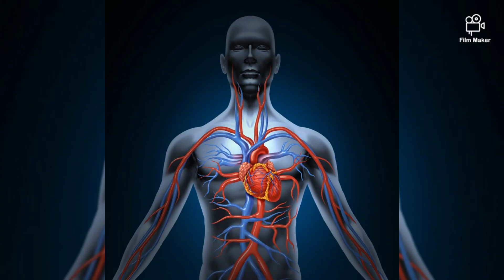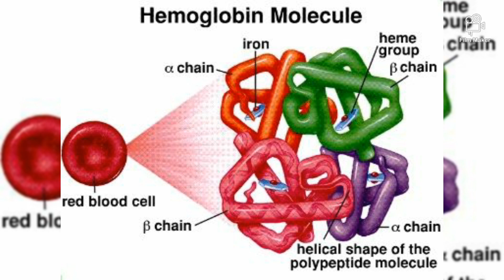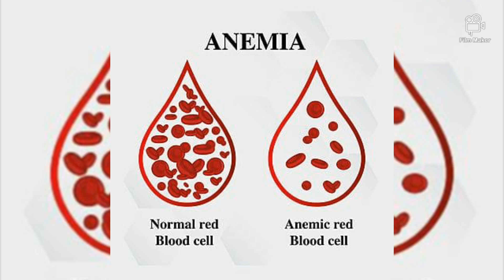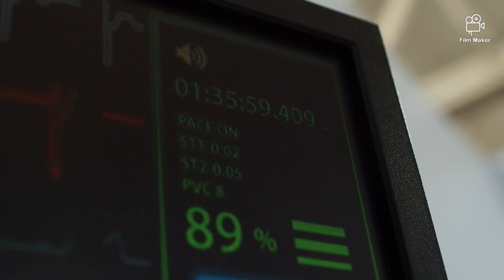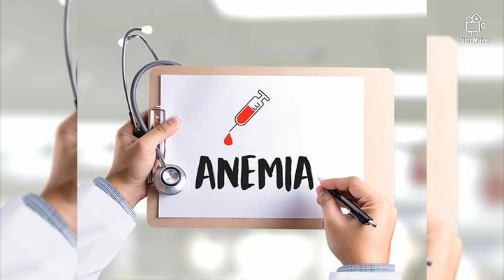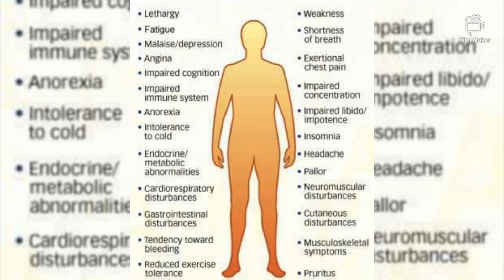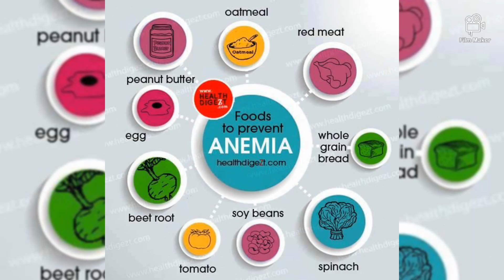የደም ማነስ ምልክቶች🌻 ደም ማነስ ምልክቶች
ወደ 400 አይነት የሚሆኑ የደም ማነስ ( Anemia ) አሉ ከነዚህም መካከል ተመርምሮ ህክምና ካልተደረገ ለህወት ማለፍ ምክንያት ሊሆን ስለሚችል በቪዲዮ የተብራሩት ምልክቶች ካለቦት ፈጥነው ምርመራ ያድርጉ በጥብቅ እመክራለሁ

የደም ማነስ ምልክቶች

የብረት ማነስ በሰውነት ውስጥ የሚከሰተው ሰውነት መያዝ ከሚገባው በታች የአይረን ወይም ብረት ማእድን ሲኖረው ሲሆን ይሄ ሁኔታ ደግሞ ደም ማነስ ተብሎ ይታወቃል

በአለም ላይ የተለያዩ አይነት የደም ማነስ አይነቶች ቢኖሩም በጣም የተለመደው ግን በአይረን ወይም ብረት ማነስ ምክንያት የሚከሰተው አይነት የደም ማነስ ነው ምልክቶቹም አንዳንድ ጊዜ የተለያዩ ይሆናሉ ለምሳሌ የደም ማነሱ ደረጃ፣ በምን ያህል ፍጥነት ደም ማነሱ ተከሰተ፣ አጠቃላይ የጤና ሁኔታና የታማሚው እድሜ ምልክቶቹ የተለያዩ እንዲሆኑ አስተዋፅኦ ያደርጋሉ

በአንዳንድ ሁኔታዎች ደም ማነስ ኖሮባቸው ምንም አይነት የደም ማነስ ምልክቶች ላያሳዩ ይችላሉ

ከወትሮው የተለየ ድካም ማዞርና ራስን መሳት፣ የጡንቻዎች አለመታዘዝ ወይም መድከም፣

በቀላሉ የድካም ስሜት መሰማት የተለመደ የደም ማነስ ምልክት ነው ይሄ ምልክት የሚስተዋልባቸው የብረት ማእድን ማነስ ያለባቸው ሰዎች ላይ ነው

ይሄ ድካም የሚከሰተው ሰውነት ሄሞግሎቢንን ለማምረት የሚሆን የብረት ማእድን ሲያንሰው ነው  ሄሞግሎቢን በቀይ የደም ህዋስ ውስጥ የሚገኝ ፕሮቲን ሲሆን ደም ኦክስጅንን ወደተለያዩ የሰውነት ክፍሎች ተሸክሞ የሚያደርስ ነው ሰውነተ ሄሞግሎቢንን ለመስራት ብረት ያስፈልገዋል

በቂ ሄሞግሎቢን በሰውነት ውስጥ ከሌለ ጡንቻዎችና ህብረህዋሳት በጣም አነስተኛ ኦክስጂን ስለሚያገኙ የድካም ስሜት ይከተላል  ልብም ሰውነት ውስጥ ኦክስጅን ያለው ደም ለማድረስ በጣም እንድትመታ ትገደዳለች

በብረት ማነስ ምክንያት ከሚከሰተው ድካም ጎን ለጎን ጥንካሬ ማጣት፣ ትኩረት ማድረግ መቸገርና በቀላሉ በቆጣት መናደድ የደም ግፊት ዝቅ ማለት፣ በቀላሉ ለመድማት መጋለጥ፣ይስተዋላል

ባልተለመደ ሁኔታ የቆዳ መገርጣት

በቀይ የደም ህዋስ ውስጥ ያለው ሄሞግሎቢን ደምን ደማቅ ቀይ ቀለም እንዲይዝ ያደርጋል የዚህ ማነስ ደግሞ ደም ፈዛዛ ቀይ ቀለም እንዲኖረው ያደርጋል በዚህም ምክንያት የቆዳ መገርጣት ይከሰታል ይሄ ሁኔታ መካለኛ ወይም ከባድና ስር የሰደደ የደም ማነስ ባለባቸው ሰዎች ላይ በብዛት ይታያል

አይናችንን የታችኛውን ሽፋን ገለጥ አድርገን በመስታወት ስናየው ደማቅ ቀይ ከመሆን ይልቅ ፈዛዛ ሮዝ ቀለም ካሳየን አንዱ ጠቆር ያለ የቆዳ ቀለም ባላቸው ሰዎች ላይ የሚታይ ግልፅ የደም ማነስ ምልክት ነው

3. የትንፋሽ ማጠር

በብረት ማነስ ምክንያት ሄሞግሎቢን መጠን ሲያንስ ኦክስጂንም በዛው ልክ ያንሳል  ስለዚህ ጡንቻዎች ስራቸውን ለመስራት ለምሳሌ እንደ በእግር መሄድ፣ደረጃ መውጣት፣ ያሉትን ለማከናወን በቂ ኦክስጂን ስለማያገኙ ቶሎ ቶሎ መተንፈስና የትንፋሽ እጥረት ይከሰታል

4. ራስ ምታት

የአይረን እጥረት ተደጋጋሚ ራስምታት ያስከትላል

5. የልብ በጣም መምታት

ጎልቶ የሚሰማ የልብ ምት ሌላው በአይረን እጥረት ምክንያት የሚመጣ የደም ማነስ ምልክት ነው

 በብረት እጥረት ወቅት የሄሞግሎቢን መጠን ያንሳል በዚህ ምክንያት ደግሞ ለሁሉም የሰውነት ክፍሎች ኦክስጅን የያዘ ደም በበቂ ሁኔታ ለማዳረስ ልብ በጣም ለመምታት ትገደዳለች

ባልተለመደ ሁኔታ ፈጣን የልብ ምት ይሰማናል  የደም ማነሱ ከባድ በሚሆንበት ጊዜ ደግሞ የልብ ችግርን ያባብሳል

6. ደረቅና የተጎዳ ቆዳና ፀጉር

የቆዳና የፀጉር መድረቅና መጎዳት አንዱ የብረት ማነስ ምልክት ነው

የብረት ማነስ በደም ውስጥ የሄሞግሎቢን መጠን እንዲቀንስ ያደርጋል በዚህም ለህዋሳት መድረስ ያለበት ኦክስጅን በበቂ ሁኔታ እንዳይደርስ ይሆናል

ቆዳና ፀጉር የኦክስጅን እጥረት ሲገጥማቸው ደግሞ ደረቅና ደካማ በቀላሉ የሚሰነጠቁ ይሆናሉ

የብረት እጥረት የፀጉር መርገፍን በተለይ እስከ 45 አመት እድሜ የሆኑ ሴቶች ላይ ያስከትላል በተፈጥሮ ፀጉር ሲበጠርና ሲታጠብ በመጠኑ ይነቃቀላል ነገር ግን በጣም በብዛት የሚነቃቀል ከሆነ ከብረት ማነስ ጋር ተያይዞ ሊሆን ይችላል

7. የአፍና የምላስ ህመምና እብጠት

የአፍ ውጭውና ውስጡ የብረት ማእድን ማነስን ያመለክታል

ያበጠ፣ የቀላ፣ ወይም ደግሞ ባልተለመደ ሁኔታ ምላስ ልሙጥ መሆንና ቅባታማ መስሎ መታየት፣ የአፍ መድረቅና ውስጡን የማቃጠል ስሜት መሰማት፣የአፍ ጥግና ጥጉ መሰንጠቅ፣ የአፍ ቁስለት፣የአፍ ህመም መሰማትና የከንፈር ማበጥ ይከሰታል

8. በእንቅልፍ ሰአት እግርን ማንፈራገጥ ወይም ማንቀሳቀስ Restless legs

ከቁጥጥር ውጭ በሆነ መልኩ እግርን ማንፈራገጥ የማሳከክ ወይም የመነዝነዝ ስሜት ስለሚሰማ በብረት ምክንያት የሚከሰተው የደም ማነስ ያለባቸው ሰዎች ከሌሎች ሰዎች ይልቅ ለዚህ ችግር 6 እጥፍ የተጋለጡ ናቸው ይላሉ ጥናቶች

9. የሚሰባበር ወይም የሰረጎደ ጥፍር /የማንኪያ አይነት ቅርፅ ያለው ጥፍር

ብዙ ጊዜ የሚታይ ምልክት ባይሆንም የሚሰባበር ወይም የሰረጎደ ጥፍር /የማንኪያ አይነት ቅርፅ ያለው ጥፍር መኖር አንዱ የብረት ማነስ ምልክት ነው

ይሄ ምልክት የሚታይባቸው ሰዎች 5% ብቻ ናቸው እንዲሁም የብረት እጥረቱ እጅግ ከፍተኛ በሚሆንበት ጊዜ ብቻ ይከሰታል

10. የእጅና እግር መቀዝቀዝ ምክንያቱም ወደ እጅና እግር የሚደርሰው ኦክስጅን በጣም አነስተኛ ስለሆነ እንደውም አንዳንድ ሰዎች በቀላሉ ሊበርዳቸው ወይም ሊቀዘቅዛቸው ይችላል

11. ተደጋጋሚ ኢንፌክሽን  አይረን ለጤናማ በሽታ የመከላከል አቅም አስፈላጊ በመሆኑና የብረት ማነስ በሰውነት ውስጥ በኢንፌክሽን ቶሎ ቶሎ ለመጠቃት ያጋልጣል ድባቴም ይታይበታል ህመምተኛው

12. ደም ማነስን ተከትሎ የሚመጣ  የምግብ ፍላጎት መቀነስ ወይም አነስተኛ የምግብ ፍላጎት ይኖራል ምክንያቱም የረሃብ ሆርሞን ተብሎ የሚጠራው ግሬሊን ላይ ለውጥ ስለሚፈጠር ትክክለኛ የረሃብ መልእክት ለአንጎላችን አይደርሰውም

የደም ማነስ ምልክቶች
 ለምግብነት ያልተለመዱ ወይም ምግብ ያልሆኑ ነገሮችን ለመብላት መፈለግ ለምሳሌ አፈር፣ በረዶ፣ ቾክ፣ ወረቀት፣

የድባቴ መሰማት በትላልቅ ሰዎችና እርጉዝ ሴቶችም የደም ማነስ ካለባቸው ለድባቴ የመጋለጥ እድላቸው በጣም ከፍ ያለ ነው